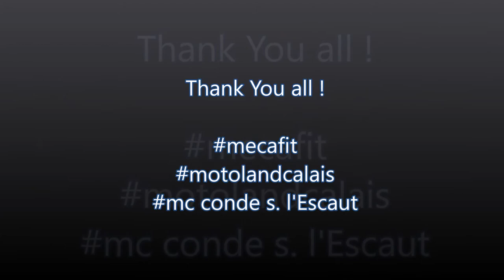Kristof Van Vaerenbergh Yamaha Yzf250 mx baarle nassau